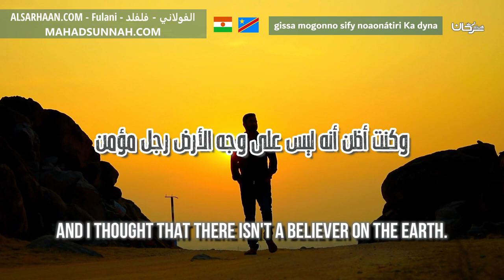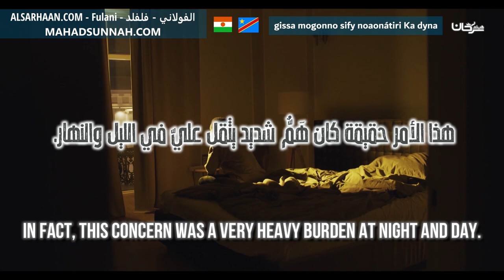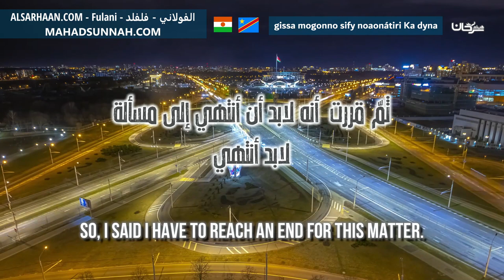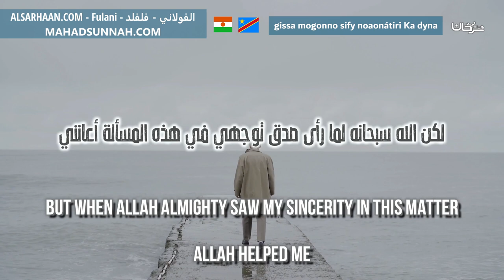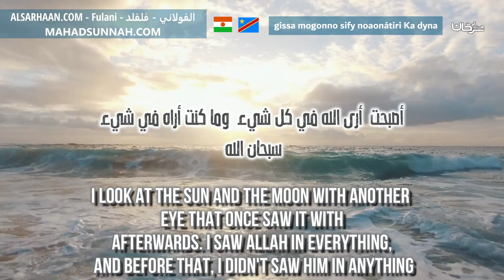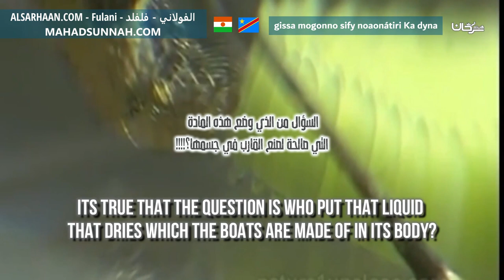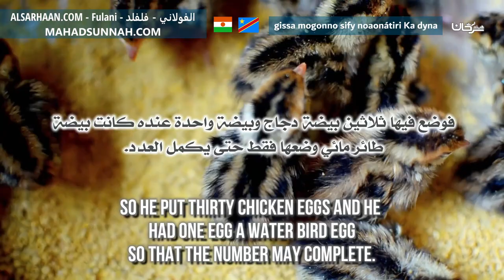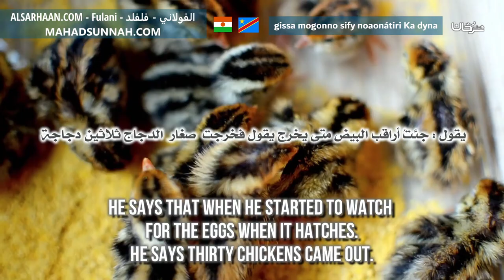Gissa Mogonno Sify Noaonátiri Ka Dyna من الشك إلى اليقين